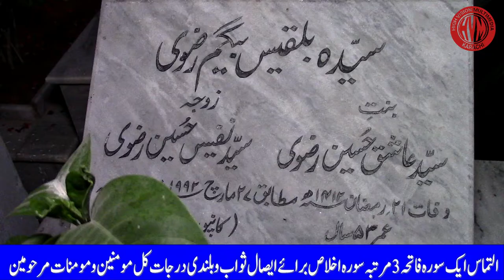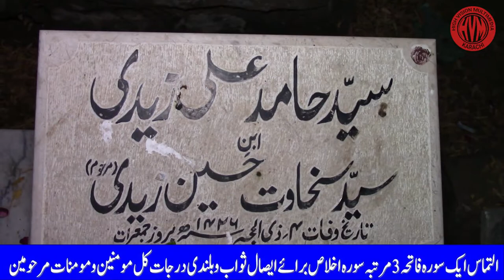SAKHI HASSAN MOTHER AND BROTHER GRAVE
ILTEMAS SURAH-E-FATIHA